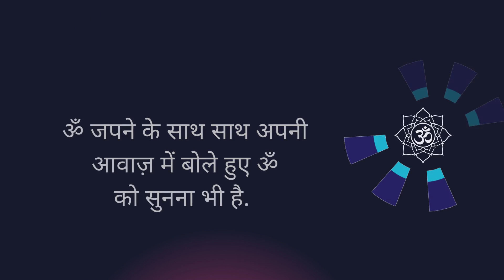ॐ जप करने की अचूक विधि - Correct Method of om Chanting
ॐ जप कैसे करना चाहिए? ॐ जप के दौरान क्या सोचना चाहिए? कहा बैठ कर करना चाहिए?

For Paid Membership of our Channel Please Follow the following link to Join

My Blogs